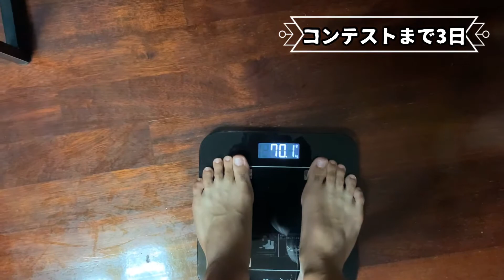【VLOG】【コンテストまで3日】カーボディプリーとして死んでます